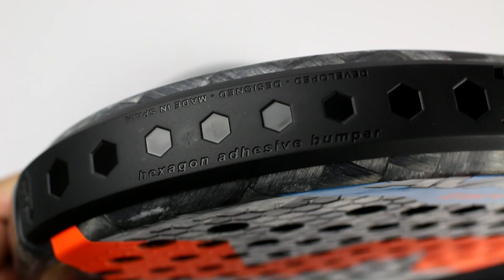Review pala de pádel Varlion Avant Difusor Carrera 2016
Entre la gama Súper Pro con la que Varlion ha agasajado a los jugadores de pádel este 2016, debemos destacar la Avant H Difusor Carrera, la protagonista de nuestra review de hoy. Una pala de corte equilibrada, rápida pero fiable, de esas que tanto gustan a los padelistas completos que dominan ( o quieren dominar) todas las parcelas del juego.

Entre sus novedades de la Avant Difusor 2016, además de sus nuevos tejidos, encontramos:
o El nuevo protector inyectado autoadhesivo.
o Un nuevo molde con una textura sobre relieve hexagonal más grande y alta para conseguir mejores efectos.
o La nueva cosmética bicolor, llamada 2Tone, la cual da la sensación de que juegas con dos palas al mismo tiempo.
o La estética Econaked, caracterizada por la reducción de pinturas y disolventes. Con esta nueva estética tendrás una pala más liviana y ecológica, sin camuflaje, que muestra la realidad de su construcción. Además, debido a la reducción de pinturas y disolventes al mínimo, se ha conseguido también reducir el peso total de la pala.